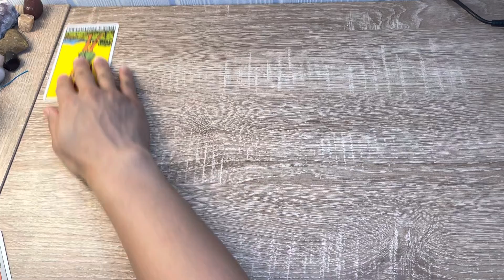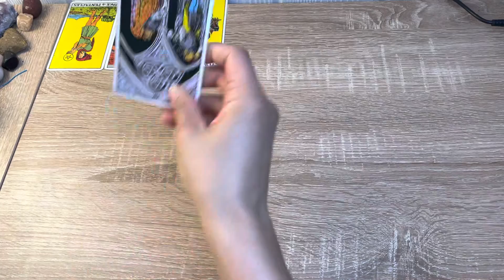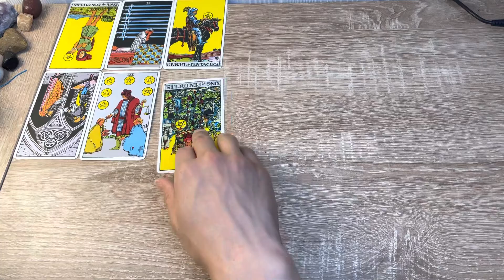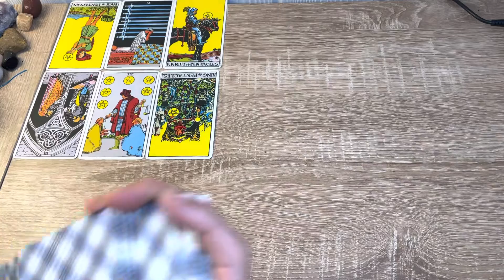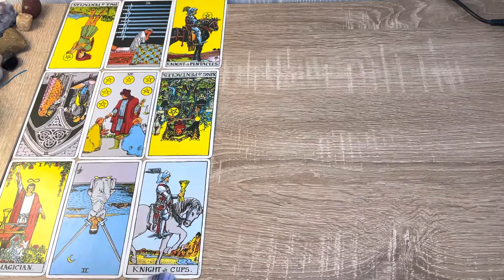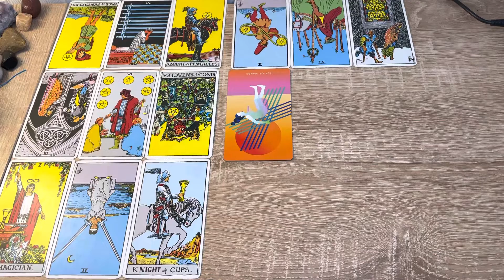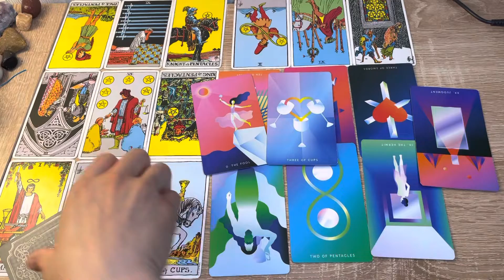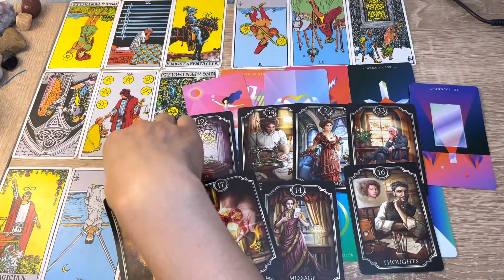Cancer ♋️ | you are not worried about a thing | prosperous